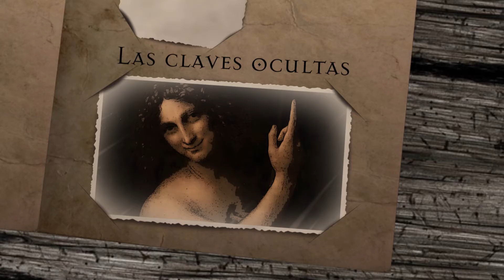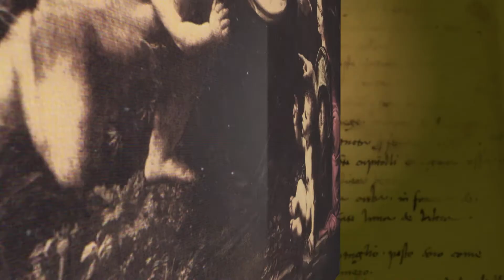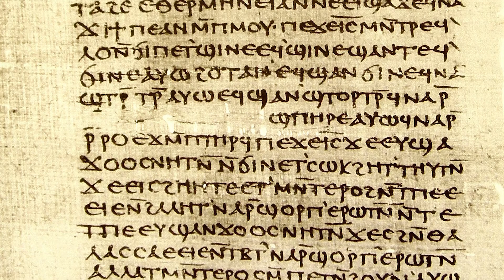Leonardo da Vinci: El último cátaro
Analizamos la obra del genio renacentista para comprobar qué claves heréticas nos legó en sus trabajos más conocidos: La última cena, La Virgen de las Rocas, San Juan Bautista, Hombre del Vitrubio. No te pierdas el coloquio después del estreno